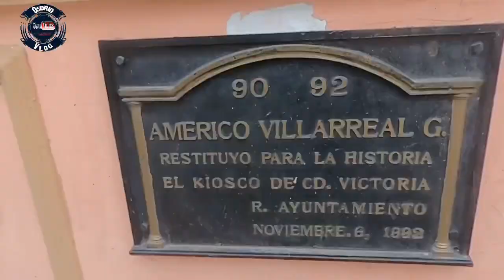RECORRIDO POR LA CAPITAL DE TAMAULIPAS